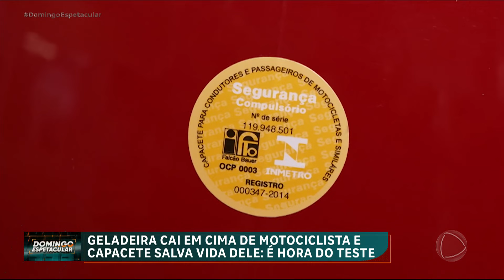Motociclista escapa da morte após ser atingido por uma frigorífico que caiu de um caminhão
Um motociclista escapou por pouco da morte depois de ser atingido no meio da estrada por um frigorífico que caiu da traseira de um caminhão. O homem foi salvo pelo capacete e depois desse susto, o 'Domingo Espetacular' resolveu conferir: esses equipamentos obrigatórios realmente aguentam fortes impactos? É hora do teste.